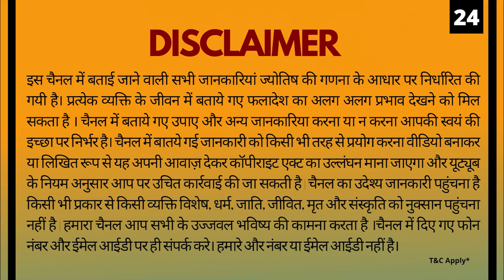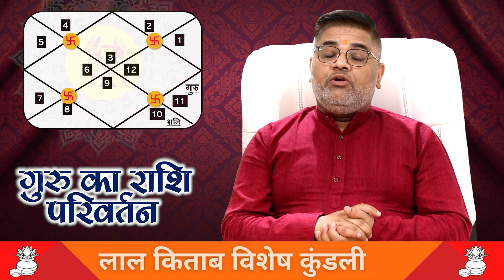20 November 2021 गुरु राशि परिवर्तन | Jupiter Transit2021| Mithun Rashi-Gemini Predictions Hindi